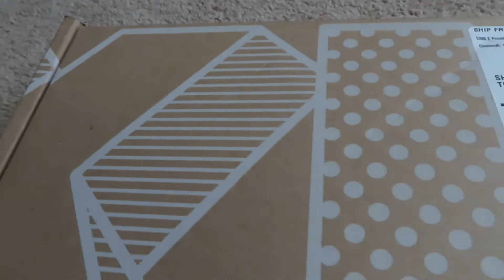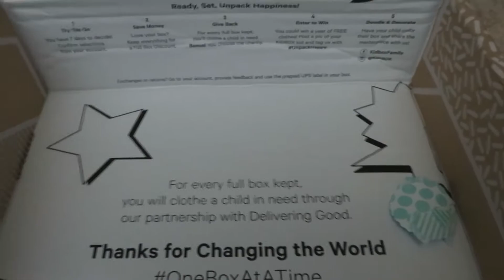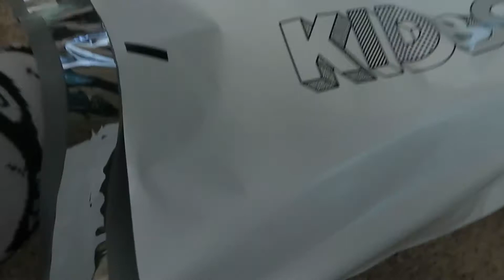Back To School Try on Haul | Kidbox Summer Box 2020| Chatmon Family Values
Heyyyyy Yallll 😝! (MToday’s video is a KidBox Summer Bonus Box Try On. Yalllllll! Thank yall for 1.5k # Shady Gang Supporters
Sis while you here ummm. 👇🏾

Products Mentioned **w/ links if possible:
*Kidbox Summer Bonus Box

~Facebook Beauty Page: Glamplified Beauty
~Snap Chat: glamstylez87

"Glamplified" for $$$ off

"sherry10" for $$$ OFF

FAQs
Ages: Me 31, Bri 10, Jasmine 6
Married: July 3, 2009
How We Met: In the military, in Hawaii
Where We Live: Virginia
Where We From: Me| New York - Bri| Hawaii - Jasmine| Virginia